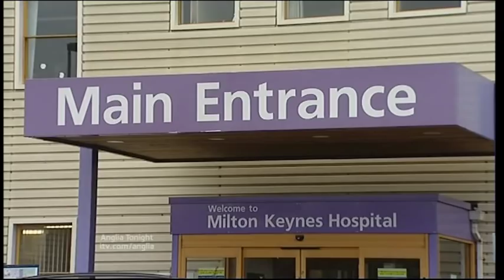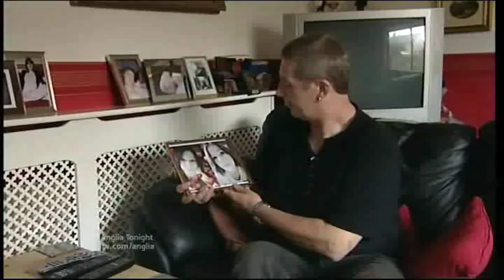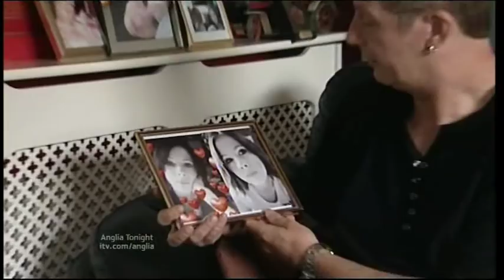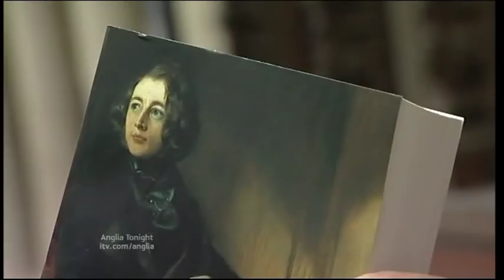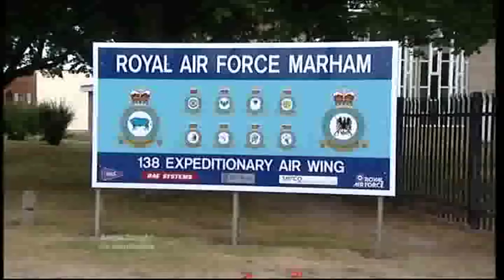Anglia News Milton Keynes Hospital Woman Dies From Bad Rash & Suffolk Southwold WW2 Mine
Milton Keynes Woman 25 Dying Of Blood Poisoning Texted Photos Of Bad Rash.

Essex MP Lord Hanningfield.

Essex Boy Airlifted To Hospital.

Suffolk Ipswich Derek Slade Trial.

RAF Marham.

Norwich Thieves.

Suffolk Southwold War Time Mine.